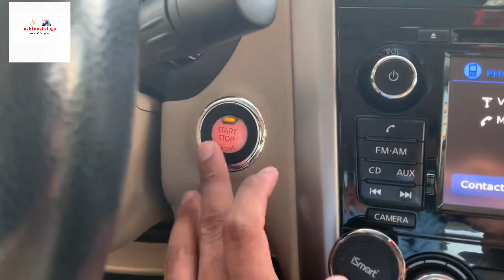Shall we Go for A Drive | 4K Video | ashiansi vlogs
Friends

Welcome back to ashiansivlogs

Let's go for a drive today

Enjoy your Drive

ASHIQ SHAMS

If u missed our Previous videos.. Sharing the Link

My Tools:
Video Recorder : iPhone XS Max
Mic : JBL 200BT
Editing Software : KineMaster Mob App